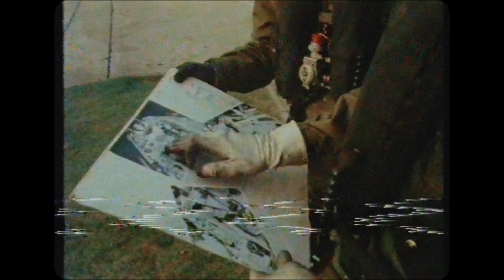PLUMB REEL B012 BETAMAX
Peter Harris